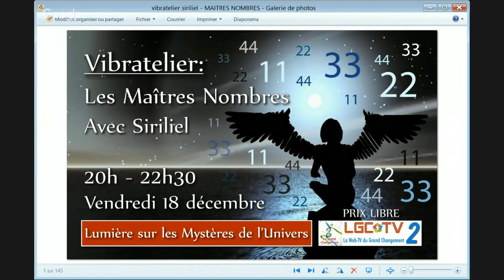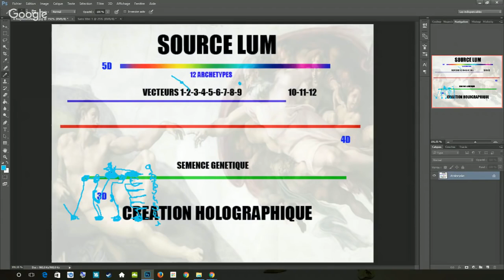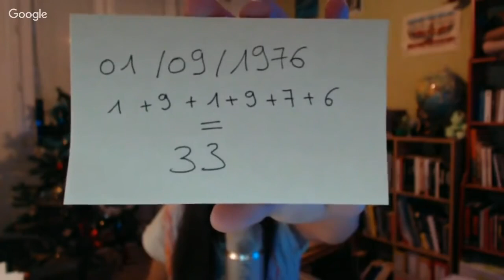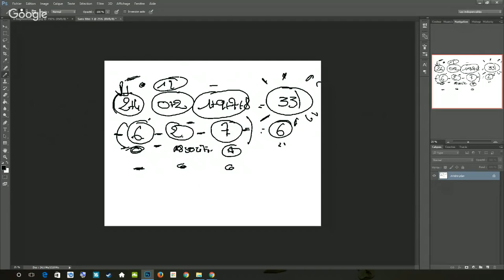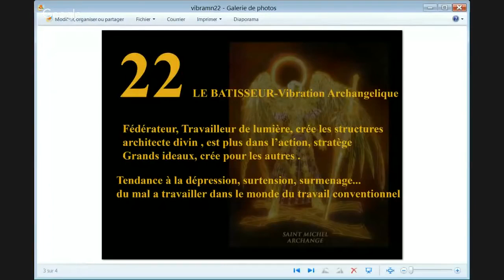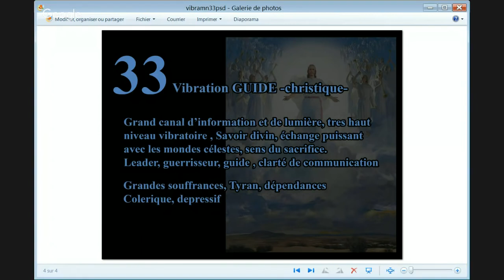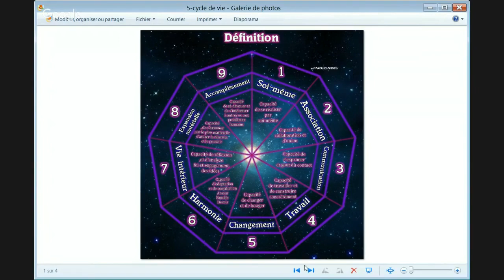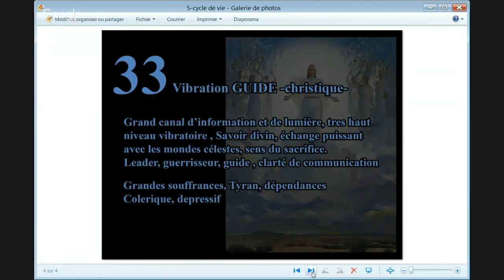Les Maîtres Nombres - 2015-12-18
Dans cet atelier nous allons explorer les Maîtres Nombres, souvent délaissés, voir ignorés par la numérologie classique.
Qui sont ces êtres régies par la vibration Maître ?
On vous a souvent catalogué au rang de 2 , 4 ou 6 et cela ne vous parle pas, c’est peut être parce que vous êtes 11-22 ou 33...

☞ Mode de Calcul , comment savoir si on est une vibration Maître.
☞ Le "11" et ses particularités.
☞ Le "22" et ses particularités.
☞ Le "33" et ses particularités.